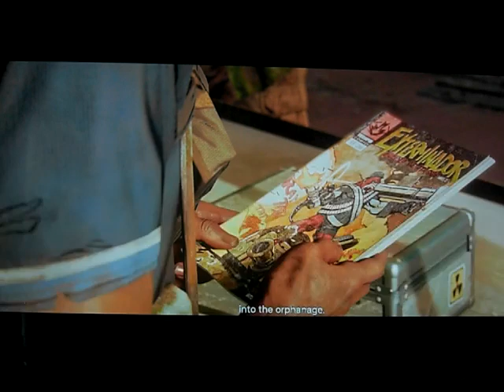Far Cry 6 playthrough part 6: my Supremo